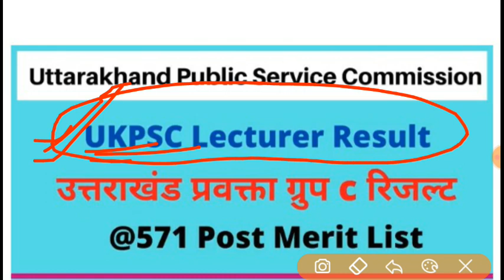Uttatrakhand Lecturer result expected date ll उत्तराखंड प्रवक्ता परीक्षा 2021 रिजल्ट संभावित तिथि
Uttatrakhand_Lecturer_result_expected date#उत्तराखंड_प्रवक्ता_परीक्षा_2021_रिजल्ट_संभावित_तिथि
उत्तराखंड प्रवक्ता परीक्षा 2021 रिजल्ट संभावित तिथि
Uttatrakhand Lecturer result expected date
ukpsc lecture result 2021
ukpsc lecture result 2021 expected date
उत्तराखंड लोक सेवा आयोग प्रवक्ता भर्ती परीक्षा परिणाम 2021
उत्तराखंड लोक सेवा आयोग प्रवक्ता भर्ती परीक्षा का रिजल्ट 2021